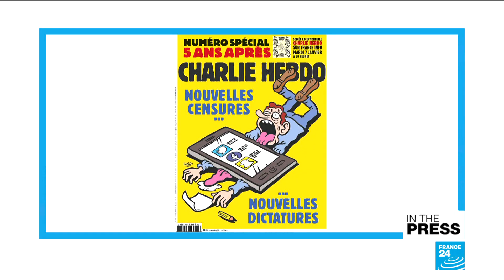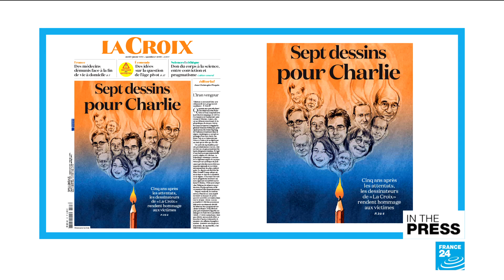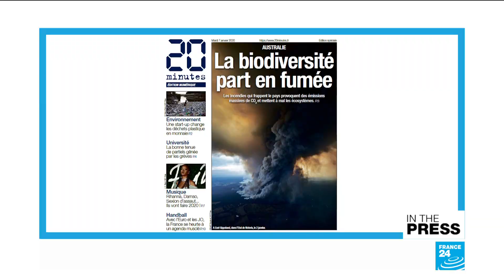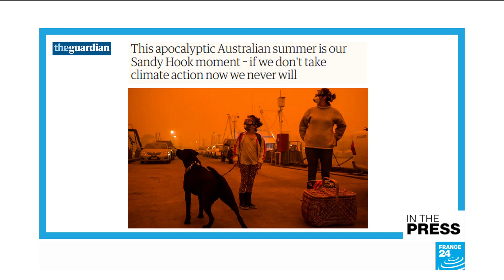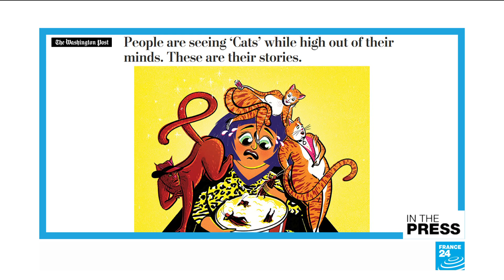Charlie Hebdo, five years on: What's left of the 'I am Charlie' movement?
IN THE PAPERS - Tuesday, January 7: It's been five years since 12 people were gunned down at the offices of satirical magazine Charlie Hebdo in Paris. The papers ask: what's left of the freedom of speech movement that arose in the wake of the attacks? Also, we look at the devastation of Australian wildlifes on eco-systems, Romania is set to renovate a pre-war casino, and finally: is "Cats" better when you're high? That's what the Washington Post is asking!